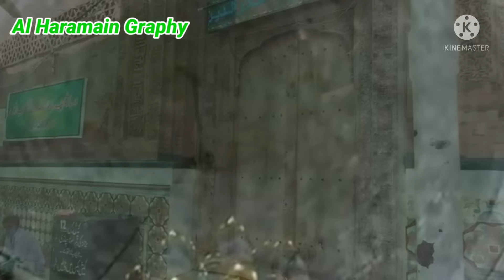Heart Touching Qawwali Karam Ya Farid Ya Farid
Al Haramain Graphy.